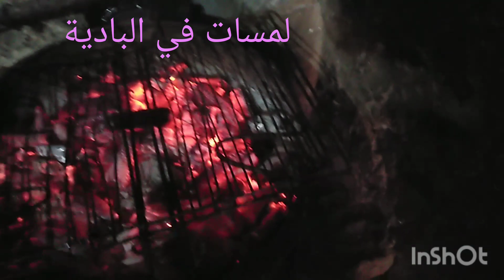شاركت معاكم نهار ديال سوق كيفاش كيدوز +عشاء طايب في الحماس و على الكانون🌴🌴🔥🔥🤗